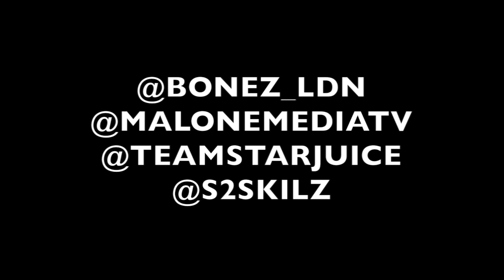MM.TV - BONEZ - HARD TO THE CORE - NET VIDEO - HD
Brand new video from Northwest London rapper Bonez entitled 'Hard to the core'.